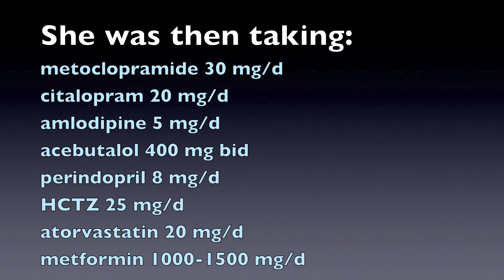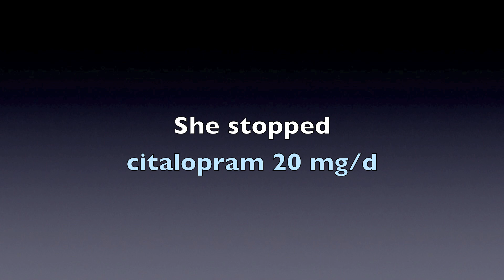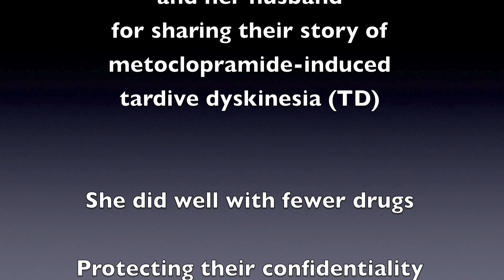How well do you know your dopamine antagonists? Video 7 of 7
Video 7 of 7: Recovery from TD and depression induced by metoclopramide.
As directed, she stopped metoclopramide abruptly, along with escitalopram 20mg/d, amlodipine 5mg/d, and acebutalol 400mg twice/d. (Amlodipine, and possibly acebutalol, might impair intestinal motility and were not required.)  3 months later, her improved facial expression, speech, and mobility are obvious.  Her TD is largely resolved, “80% of normal” in her face, and no longer affecting her hands.

Her depression also resolved, even after also stopping escitalopram (another potential cause of EPS).  She is convinced that metoclopramide, a dopamine receptor antagonist, also caused her serious depression.  How does she think patients can be protected from this kind of adverse drug reaction?  “Be very careful what drugs you take!”  She continued to improve, and over 9- year follow-up she did not require further treatment for esophageal reflux.